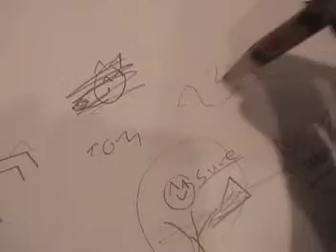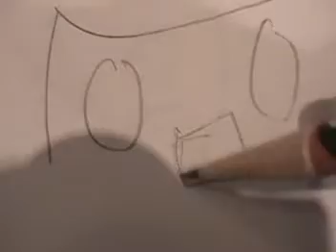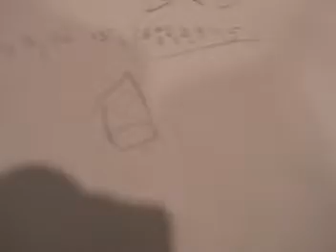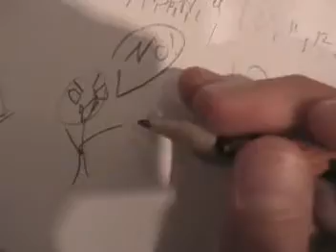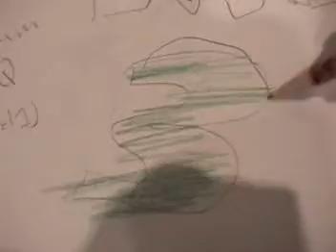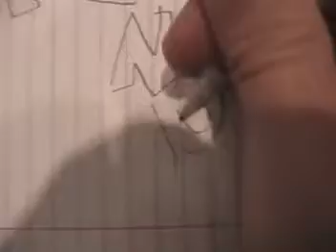Duh Wurst Animated MapleMovie Evuh 3! (part 2)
It's part 2! Srry the other one is like 4 minutes and this one is 7, it just worked out that way. Plz comment! xD